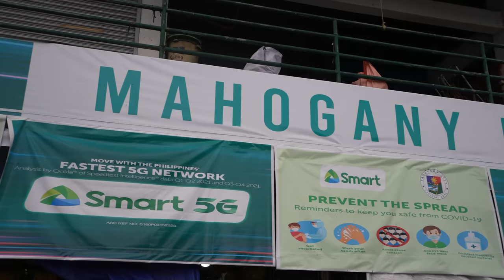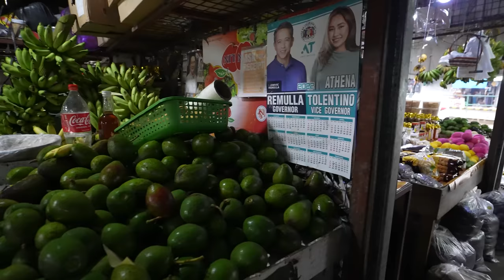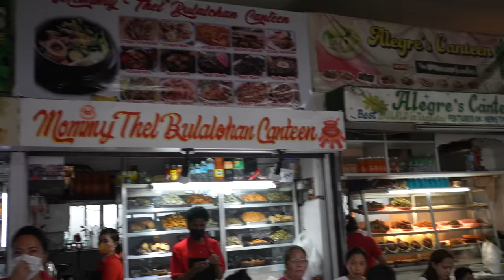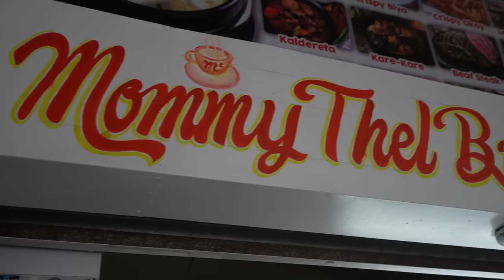Crazy Good FILIPINO FOOD at Mahogany Beef Market in TAGAYTAY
🎥SHOP our Vlogging and Photography Gear*:
85mm Cinematic Vlogging Lens
24mm Cinematic Vlogging Lens